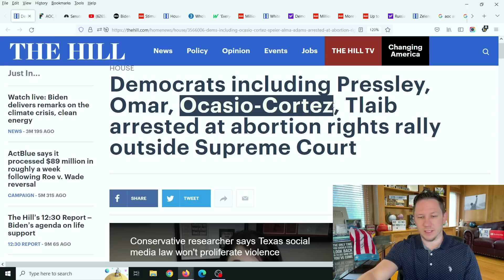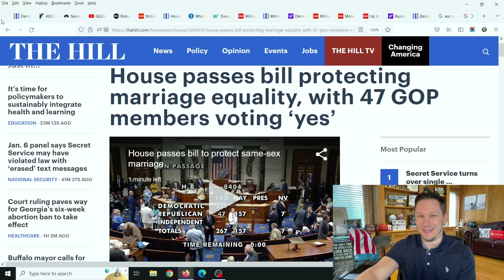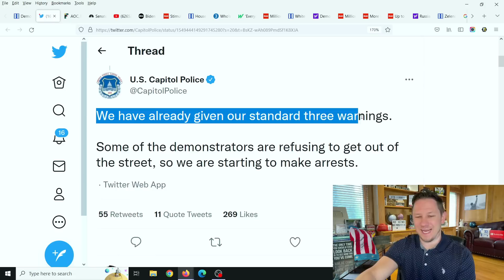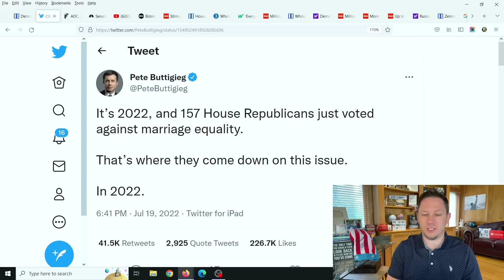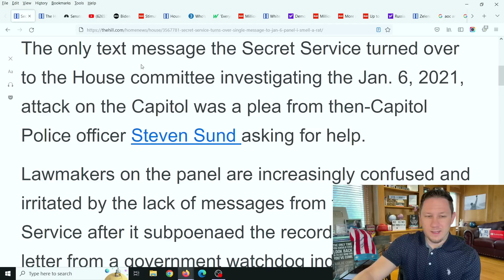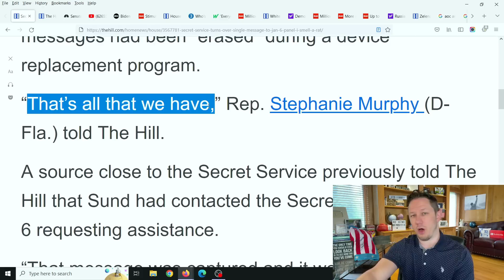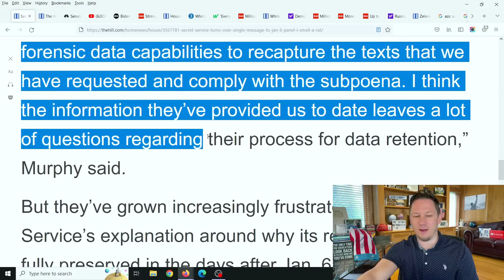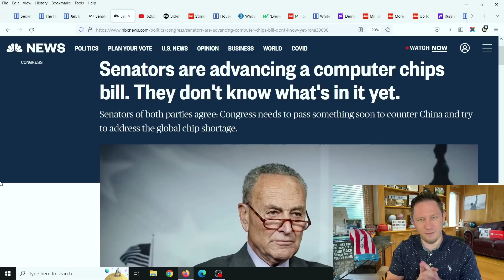SENATE VOTES YES! AOC ARRESTED! Secret Service turns over JAN 6TH DELETED TEXTS!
17 Democrat members of Congress were just arrested for protesting the Supreme Court Roe v Wade decision outside the Supreme Court including AOC. Also in this video the Senate just voted YES on a major issue and the House has also been busy voting yes on several issues lately too. The secret service also released their Jan 6th Deleted Texts from Jan 6th.